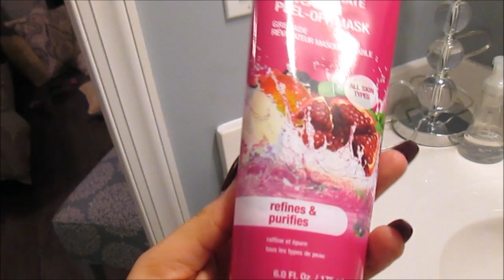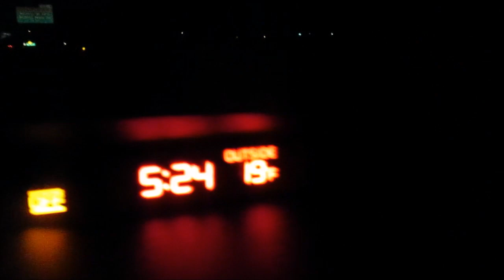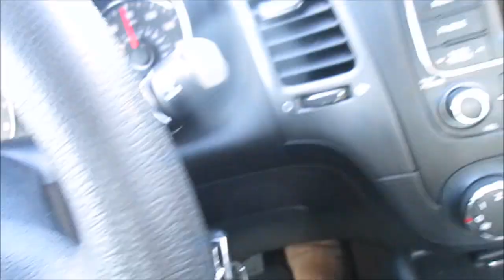Weekend Vacay in NC ! - VLOG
Hey ! My name is Cameo and I am mommy to two litte girls raising them on my own. Jaemarie , 4 , is my oldest. She is a sweet , caring little girl with the kindest little heart. I got pregnant with her at 19 years old and had her right after my 20th birthday. Italy ,2 ,my youngest is my spunky firecracker child , with her around im sure life is never going to be boring. Subscribe and follow us as I help other mothers learn the in’s and out’s of parenting and share a real view into my life, the good and the bad as I figure it all out !